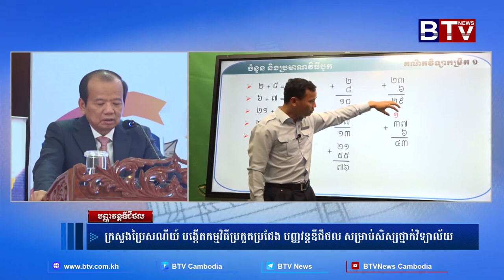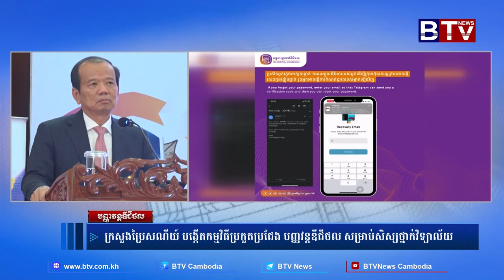បញ្ញវន្តឌីជីថល៖ ក្រសួងប្រៃសណីយ៍ បង្កើតកម្មវិធីប្រកួតប្រជែង បញ្ញវន្តឌីជីថល សម្រាប់សិស្សថ្នាក់វិ